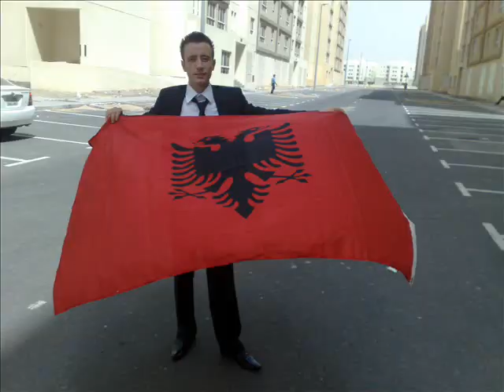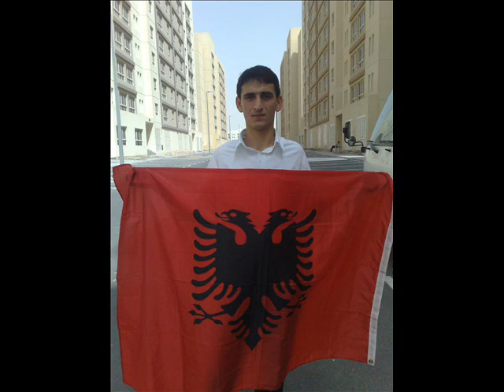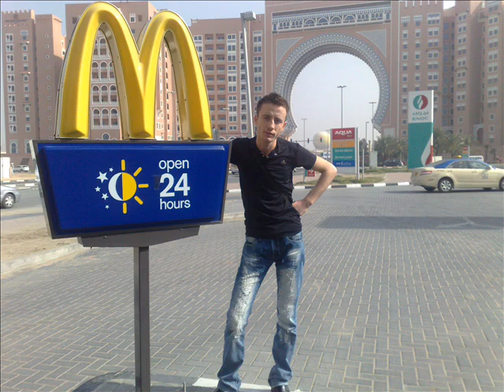CUNAT KUQ E ZI NE DUBAI